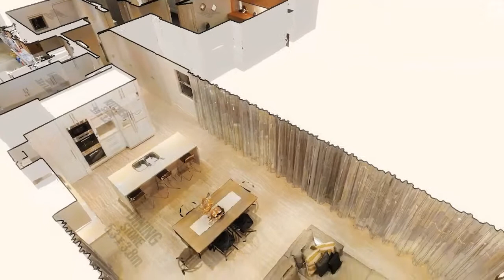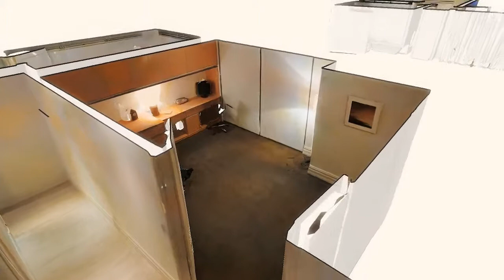Acton Dalkeith - 5 Alexander Place, Dalkeith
Buy 3D models for your architectural / game development, testing / level design at SPACESCAN'S Turbrosquid Store

TURBOSQUID